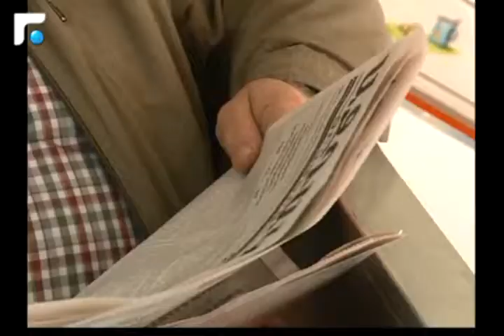اخبار الصباح - تقارير خاصة وكلمة اليوم 3/5